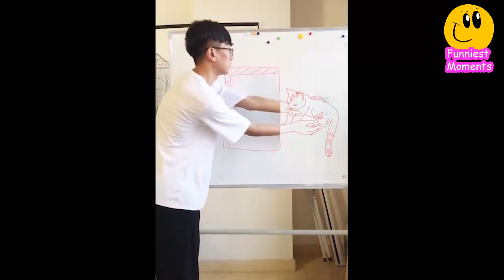Cute and Funny Cat Videos - Cats and Owners are the Best Friends #7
Cute Cats and Kittens Meowing Compilation - The very best and funniest cat videos ever! Get ready to wipe your laughing tears because this is so super hilarious! Cats just never fail to amuse us and make us laugh! The hardest try not to laugh challenge ever! Just look at all these cats and kittens how they fail, behave, meow, spin, beg...